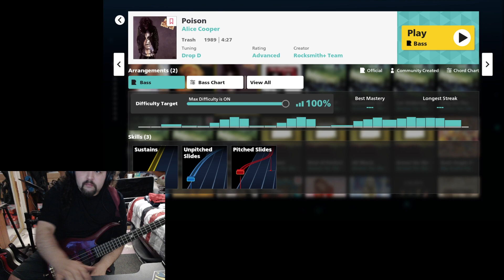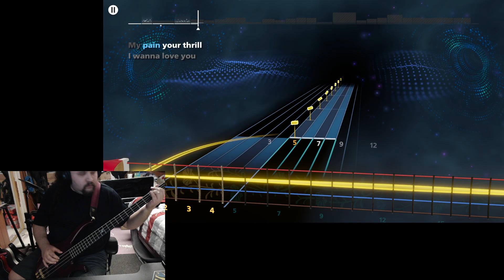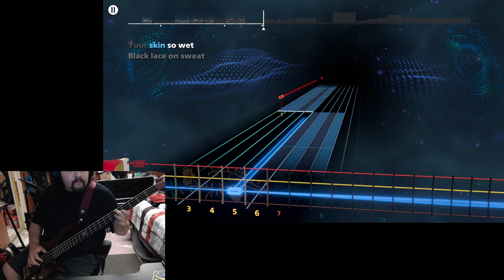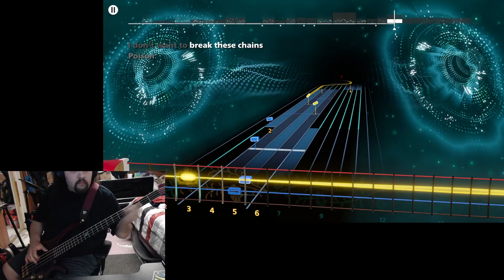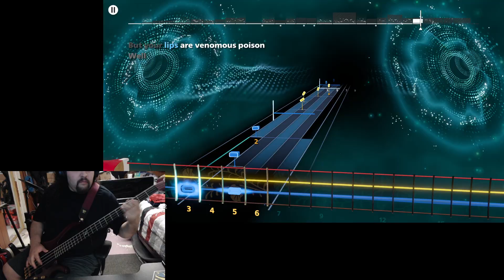RS+ Bass Sightread Poison by Alice Cooper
I know like two Alice Cooper songs and this is one of them. After this one, any Alice Cooper song I play will be a first time listen. Assuming I actually know only two of his songs.